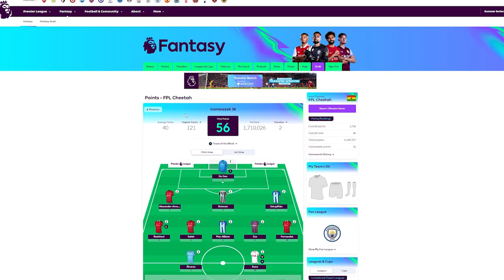GILO FANTASY LEAGUE_2022/23 CHAMPION | INTERVIEW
Congratulations Isaac Pakotey on claiming the title of fantasy league champion! Your relentless pursuit of success, exceptional sports acumen, and strategic brilliance have set you apart from the rest. Enjoy your well-deserved moment of glory!